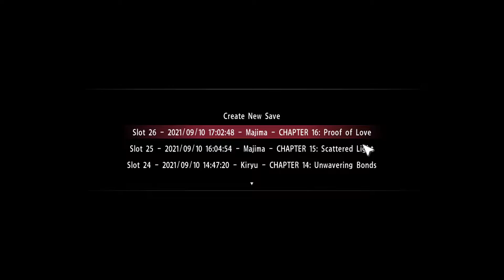YAKUZA 0 || WALKTHROUGH PART 17 || BLACK & WHITE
Ch. 17 - Black & White

The newly-promoted Shibusawa wishes to consolidate his position as Dojima's second-in-command, so he orders his men, as well as Awano and Kuze, to kill all of former Captain Kazama's supporters. Elsewhere, Kiryu gets wind of what transpired at Dojima's penthouse from Sera. He tells him Makimura survived the gunshot and that he'll be keeping her safe at the Nikkyo Consortium's hidden headquarters in Shibaura Wharf.

Soon after his conversation with Sera, Kiryu hears about Dojima Family goons heading for Kazama's office and correctly assumes that Shibusawa is making his move. Kiryu goes to the Kazama office, but is stopped in the street outside of it by Kuze, all on his own. After all the humiliations Kiryu subjected him to, all Kuze wants is to defeat him in order to recover his lost pride. The two engage in a final battle and, despite Kuze's determination, Kiryu bests him once again. Just afterwards, Nishiki and Kashiwagi emerge from the Kazama office, having defeated Kuze's men inside. A defeated Kuze admits to himself that he'll never beat Kiryu and then warns the three that Shibusawa knows about Sera's hidden base and is mobilizing his men to attack it. Kiryu and Nishiki decide to go ahead and warn Sera, while Kashiwagi goes to gather Kazama's men to provide back up.

Elsewhere, a furious Majima heads for the Dojima Family's offices, but is interrupted by Sagawa and some of his crew. When Majima tells him of his intentions, Sagawa threatens him, telling him that if he attacks Dojima, it will have negative consequences for Shimano and the Omi Alliance. Majima, no longer intimidated by Sagawa, quickly beats him and his men back before continuing towards Dojima's offices.

By the time Kiryu, Nishiki and Kashiwagi arrive at the Nikkyo's base in a docked yacht, Shibusawa's attack has already begun. While Kashiwagi and his men hold back Shibusawa's goons, Nishiki and Kiryu head aboard the yacht, where Shibusawa is searching for Makimura. Kiryu eventually manages to reach Shibusawa, who is holding an unconscious Makimura hostage. Shibusawa explains that, after years of being passed over for promotion because of more charismatic yakuza like Kazama, Kuze and Awano, he is finally getting the recognition he feels he deserves, and he won't let a low-ranking thug like Kiryu threaten that. Kiryu goads Shibusawa into a fight by calling out his power-lust and, after an extended duel, defeats him and rescues Makimura. Kiryu considers killing Shibusawa, but he is stopped by Nishiki, who insists killing a man once he's already been beaten would make Kiryu just as monstrous as Dojima and his goons.

Back in Kamurocho, Majima breaks into Dojima's headquarters. Since most of the Family's men were sent away for Shibusawa's attacks, Majima fights his way towards the Patriarch's office single-handedly. However, before he can get to Dojima, Majima is stopped by Awano, who recognizes him as one of Shimano's enforcers. Awano is puzzled as to why Majima would risk so much for a woman he barely knows, to which Majima responds by saying that he's come to enjoy living dangerously. Impressed, Awano challenges Majima to a duel, which he ultimately loses. The two are interrupted by Patriarch Dojima and Lao Gui, who attacks them both due to Awano's failure. Awano dies in the battle, but Majima ultimately manages to beat Lao Gui, much to Dojima's terror. Before Majima can kill Lao Gui, he is stopped by Sera, who arrives to inform Dojima that he's already lost, since Makimura awoke from her coma after being rescued by Kiryu and signed over the Empty Lot to him.

Epilogue
Weeks later, the Tojo Clan's top patriarchs gather at headquarters. Chairman Nihara informs those present that, due to the police interest generated by Patriarch Dojima's recent troubles (including the arrest of both Kuze and Shibusawa), he is being removed from handling the land acquired for the Kamurocho revitalization project. Instead, Patriarch Sera is being given control of the land due to his acquisition of the Empty Lot and he's being made Clan Captain: His successor as the next Chairman when he dies. Sera accepts the promotion and a humiliated Dojima is forced to comply.

In Sotenbori, Majima bids goodbye to Sagawa, who is impressed that Majima survived the entire ordeal. Though Majima says that having to deal with Sagawa's coercion helped him learn to live like a real yakuza, he never wants to see him again. Moments after Majima departs, a dejected Sagawa is confronted by Omi Alliance hitmen and promptly executed.

At Serena, Nishiki and Reina are shocked upon hearing from Kiryu that he is rejoining the Dojima Family. Kiryu insists that he's not fit for civilian life and that, since Kazama will soon be released from prison, he's going to need help from both Kiryu and Nishiki in running the family's operations.